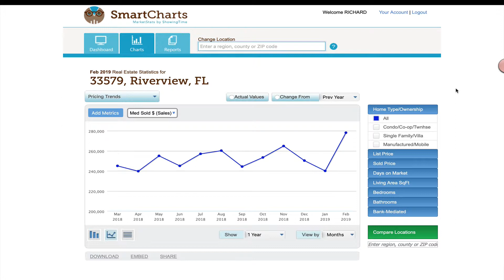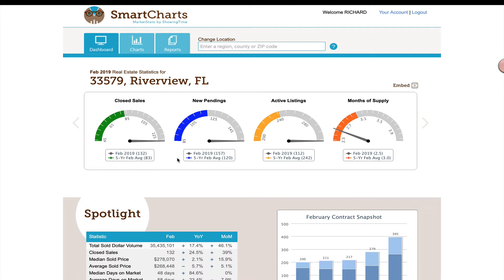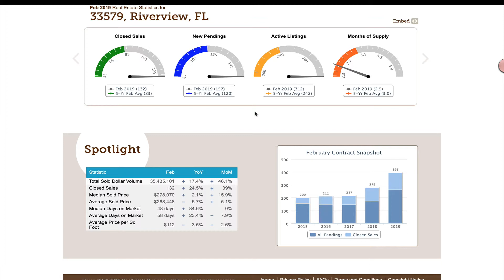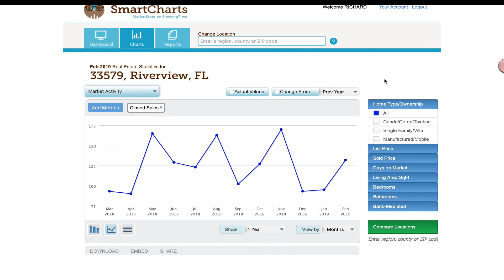February Data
Zip Code 33579 Looking Good